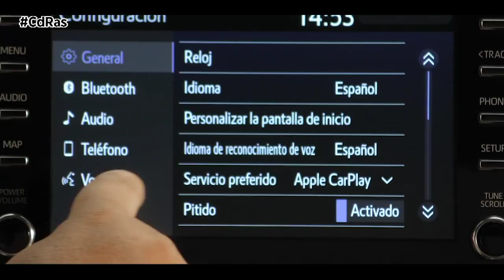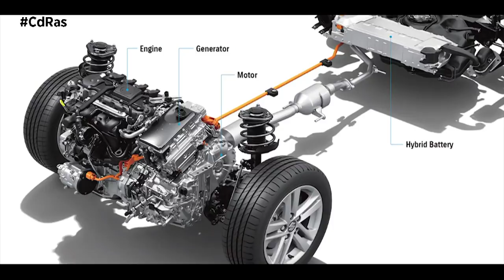SUZUKI SWACE 2021 | By CdRas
El Swace es el segundo vehículo de Toyota que Suzuki comercializa bajo el acuerdo comercial de colaboración entre las dos compañías. Una carrocería familiar dinámica y muy atlética que cuenta con un bajo centro de gravedad.

Un vehículo muy parecido a su hermano mellizo, el Corolla Touring Sports, que llama la atención por su anchura y las líneas fluidas de la zaga. La delantera es muy deportiva gracias a sus faros Bi-LED y a una amplia parrilla de nido de abeja. Otros elementos del exterior son los rieles de techo integrados, el portón trasero hecho de resina para mejorar la eficiencia de consumo y unas deportivas y sofisticadas llantas de aleación de 16 pulgadas.

En el interior lo que prima es el confort y la funcionalidad, por ello el habitáculo ofrece una sensación de espacio abierto y está acompañado por un maletero generoso que cubre las necesidades de una gran variedad de estilos de vida. Llama la atención el ancho panel de instrumentos y la combinación de texturas suaves y detalles cromados.

El Suzuki Swace está equipado con un sistema de audio multimedia de 8 pulgadas con radio, Bluetooth y controles en el volante, compatible con Apple CarPlay, Android Auto y MirrorLink. Cuenta también con una base de carga inalámbrica. Entre los sistemas de seguridad destacan el asistente de aparcamiento, el sistema pre-colisión, de cambio involuntario de carril o de reconocimiento de señales. Otros equipamientos son el control de crucero adaptativo, la detección de ángulo muerto o la alerta de tráfico trasero.

El sistema híbrido del Swace combina un potente motor eléctrico con un motor de gasolina de 1,8 litros que conjuntamente ofrecen una potencia equivalente a 122 cv. El selector de modos de conducción permite ajustar el comportamiento del vehículo a las condiciones del trayecto. Cuenta  con los modos: Normal, ECO, EV y Sport. En este último, el coche circula solo utilizando el motor eléctrico con la potencia proporcionada por la batería. Este modo puede ser utilizado para conducir entre distancias cortas sin tener que preocuparse del ruido y las emisiones, especialmente en áreas residenciales por la mañana o por la noche o en parkings interiores.